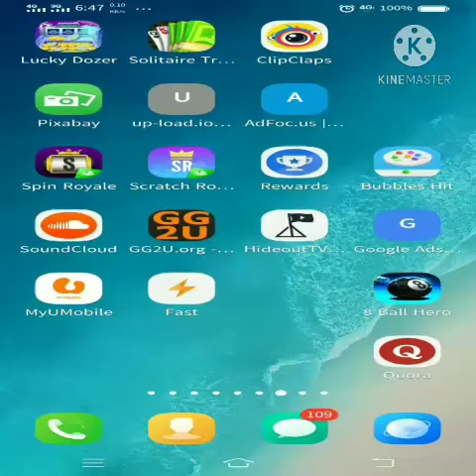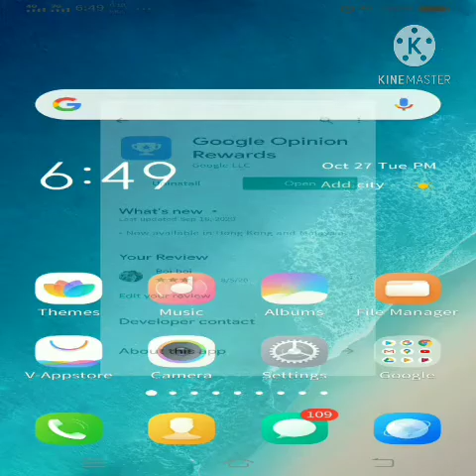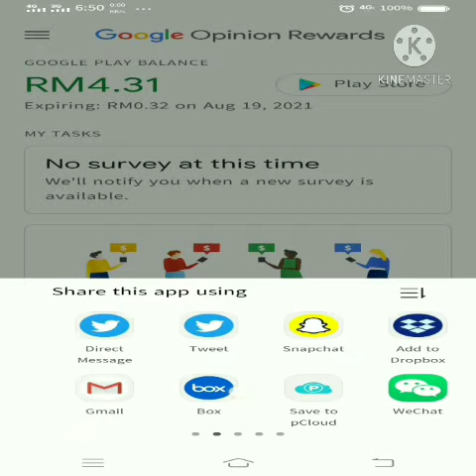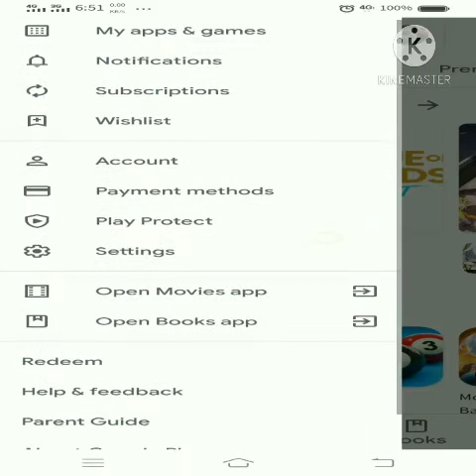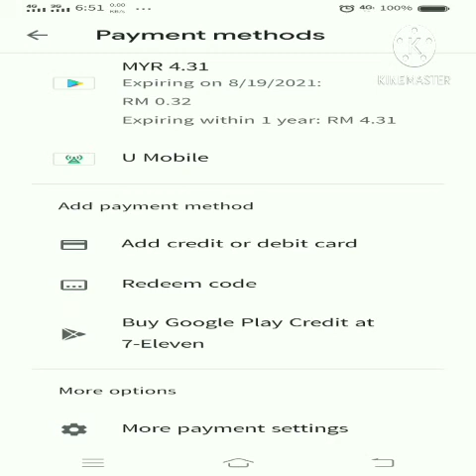Get paid for answering short surveys. Download Google Opinion Rewards